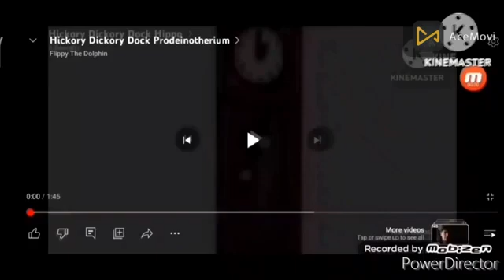hickory dickory dock dinosaur